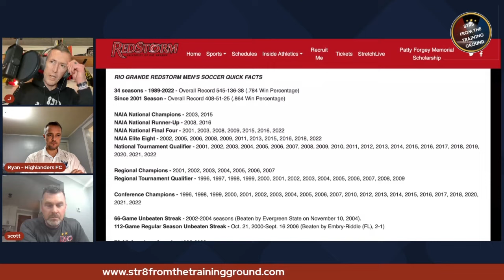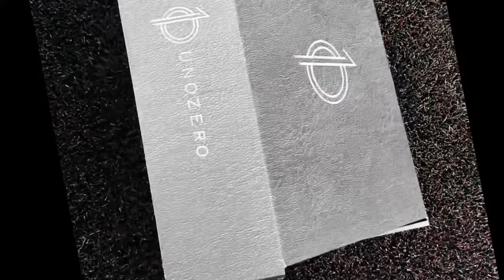Building a National Championship Soccer Program w/Scott Morrissey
What do Lebron James, Kenny Dalglish, Keith Dambrot, Ian Day, John Wall & Larry Hunter have to do with the University of Rio Grande's men's soccer program winning multiple national championships? Find out how head coach Scott Morrissey has managed unrivaled success on the national level for over two decades and much more in this episode!

Join our movement to provide soccer opportunities for ALL kids regardless of their socioeconomic background or environment-

Facebook- Str8 from the Training Ground
All music rights-
Liam Gallagher
Noel Gallagher
Big Brother records